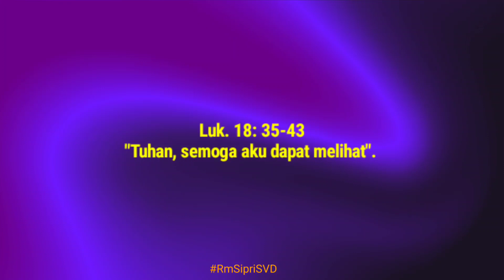60 Detik Bersama Sang Sabda